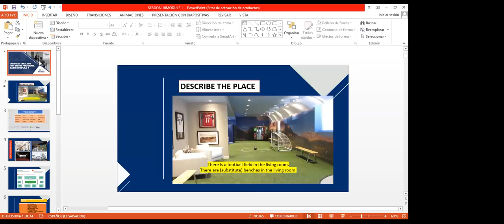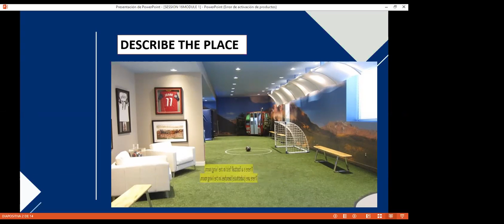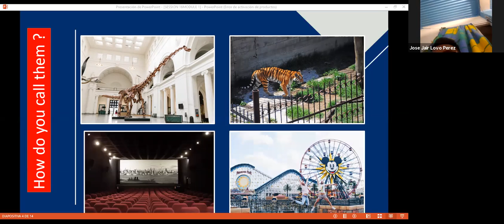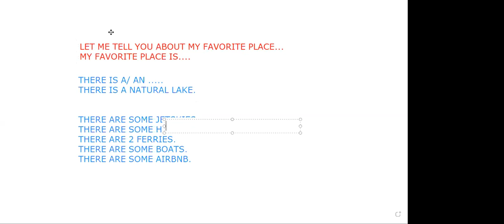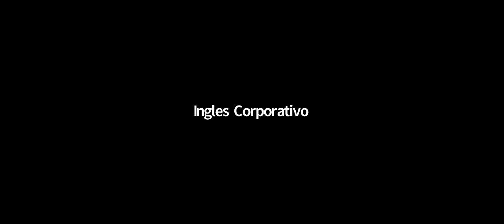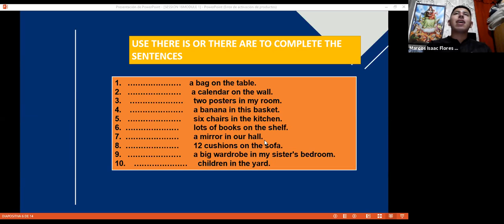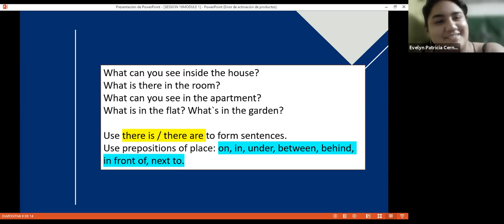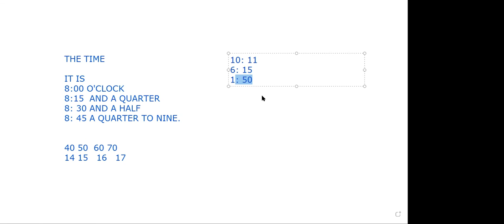Ingles Corporativo-Videoconferencia #16 How to use prepositions of place.